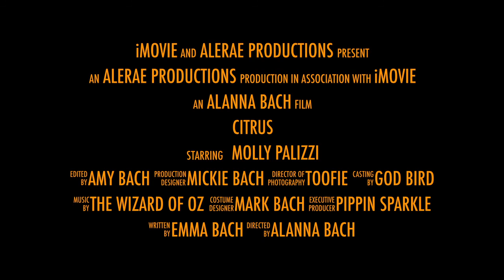Citrus Movie Trailer (Official)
In  world where disease rules, there is one girl fighting for hope. Molly is the only one who can save them all, but is there still time? Citrus coming Octember 2048